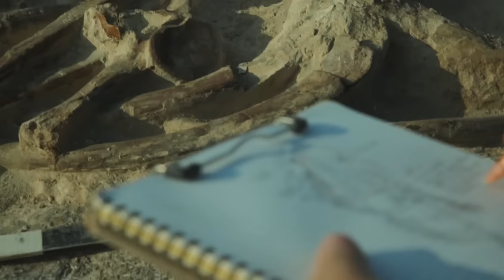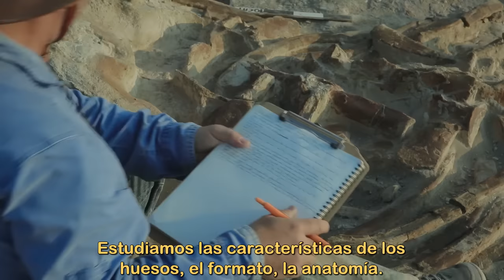Fósiles: La Gran Catástrofe #2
¿Qué son los fósiles? ¿Cómo se forman?
En este episodio decsubriremos qué procesos geológicos contribuyen en la formación de los fósiles.